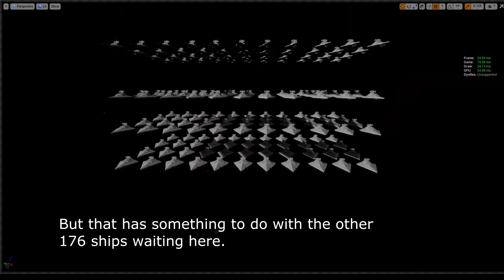capital ship cannons - generic space combat game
UE4.24 hobby project. Abusing Timer functions with inefficient architecture and increasing drawcalls with badly handled laser materials